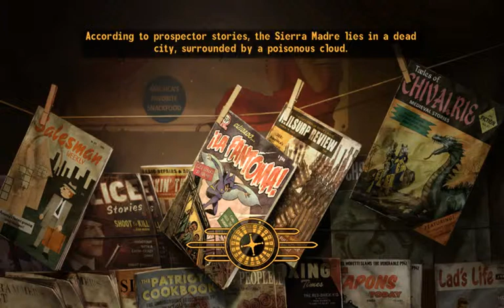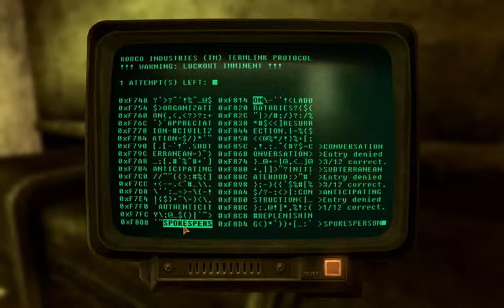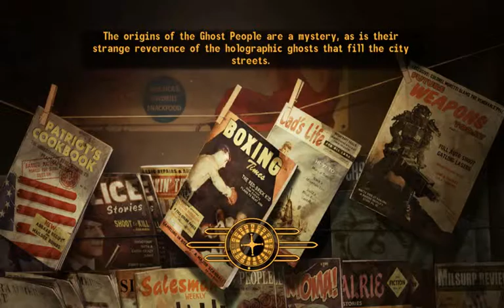I Play Therefore I Learn in Mojave Wasteland (107). Even more combinations, traps and terminals.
What I'm rambling about:
- how to avoid things killing you
- planning out the next moves involving companions